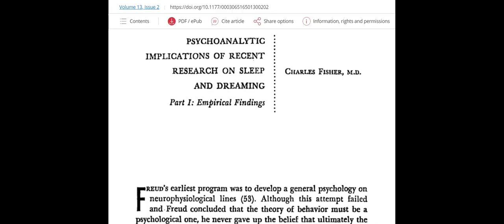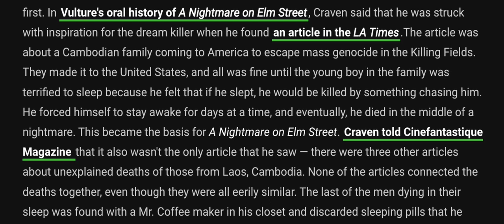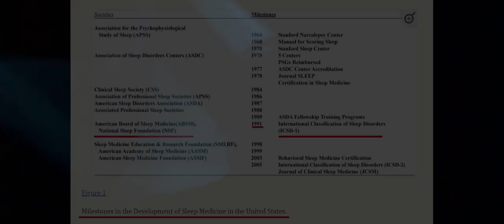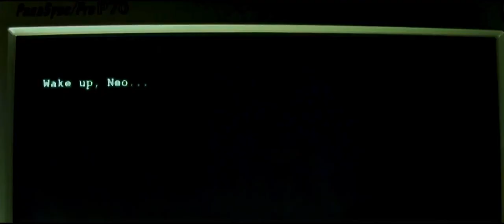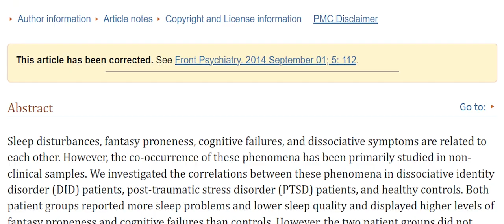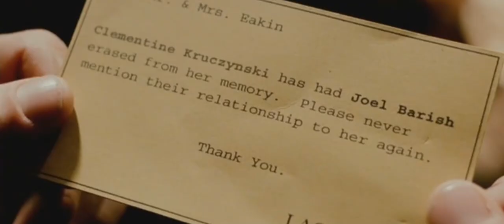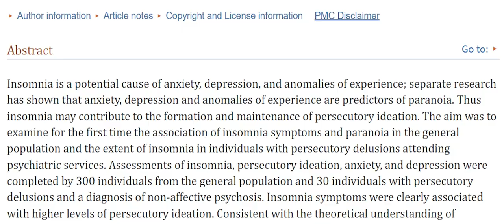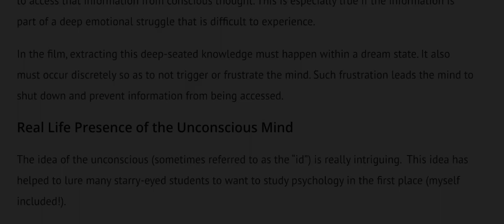Exploring the Dreamscapes of Cinema: A Journey Through the History of Sleep Depiction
A collaboration video with my friend Xuan Lin for the class While You Were Sleeping at NYU Shanghai! A big thanks firstly to Xuan Lin for her hard work and help in the making of this video. Many thanks also to Prof. Blum for being such a wonderful teacher - we've both learned so much about the science of sleep and history of sleep medicine from you! And a very special thanks to my family members, especially my father, for your support, encouragement, and medical expertise. This video would not have been possible without you.

Software used:
Premiere Pro
iMovie
Synthesys AI Studio

2001: Space Odyssey - "Overture: Atmosphères" by György Ligeti
2001: Space Odyssey - "Also sprach Zarathustra" by Richard Strauss
A Nightmare on Elm Street - "Prologue" by Charles Bernstein
A Nightmare on Elm Street - "Main Title" by Charles Bernstein
Labyrinth - "Hallucination" by Trevor Jones
Fight Club - "Finding the Bomb" by The Dust Brothers
The Machinist - "Sleepless" by Roque Baños
Inception - "Dream Within a Dream" by Hans Zimmer
Inception - "Half Remembered Dream" by Hans Zimmer
Inception - "Time" by Hans Zimmer
Rocky - "Going the Distance" by Bill Conti

Sources used:
Bulkeley, Kelly. "Touring the Dream Factory: The Dream-Film Connection in The Wizard of Oz and A Nightmare on Elm Street." Dreaming, vol. 9, no. 1, 2008, pp. 101–109. doi:10.1023/A:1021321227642.

B, Matt Dr. “Media Psych: Dreams and Trauma in ‘Inception’ - Dr. Matt B.” Dr. Matt B - Research-Supported Mental Health Info for Your Life, 5 Aug. 2021, e%20way%20dreams,might%20be%20considered%20sweet%20dreams.

Carhart-Harris, Robin. “Waves of the unconscious: The neurophysiology of dreamlike phenomena and its implications for the psychodynamic model of the mind.” Neuropsychoanalysis, vol. 9, no. 2, 2007, pp. 183–211,

Carroll, Shiloh. "The Heart of the Labyrinth: Reading Jim Henson's Labyrinth as a Modern Dream Vision." Mythlore: A Journal of J.R.R. Tolkien, C.S. Lewis, Charles Williams, and Mythopoeic Literature, vol. 28, no. 1, 2009, pp. 103-111,

Dalena Van Heugten - Van Der Kloet, et al. "Self-Reported Sleep Disturbances in Patients with Dissociative Identity Disorder and Post-Traumatic Stress Disorder and How They Relate to Cognitive Failures and Fantasy Proneness." Frontiers in Psychiatry, vol. 5, Feb. 2014,

Fisher, Charles. “Psychoanalytic Implications of Recent Research on Sleep and Dreaming.”

Freeman, Daniel, et al. “Insomnia and Paranoia.” Schizophrenia Research, Mar. 2009,

Gottesmann, Claude. “To What Extent Do Neurobiological Sleep-Waking Processes Support Psychoanalysis?”

Kolker, Robert, editor. Stanley Kubrick’s 2001: A Space Odyssey: New Essays. 2006, pp. 55–64. Google Books,

Medina, Julia. “Sleep Deep Dive into a Nightmare on Elm Street.” Sleepopolis, 14 June 2023,

Park, William. What Is Film Noir? Bucknell University Press, 2011.
e&db=nlebk&AN=393450&site=eds-live.

Presnell, Riley. "How in the Hell Is ‘Nightmare on Elm Street’ Based on a True Story?" Collider, 15 Oct. 2023,

Shepard, John W., Jr, et al. “History of the Development of Sleep Medicine in the United States.” Journal of Clinical Sleep Medicine : JCSM : Official Publication of the American Academy of Sleep Medicine, vol. 1, no. 1, Jan. 2005, pp. 61–82.
e&db=mnh&AN=17561617&site=eds-live.

Solomon, Matthew. Fantastic Voyages of the Cinematic Imagination : Georges Méliès’s Trip to the Moon. SUNY Press, 2011, p. 84-85.
Thomas, Dr. Liji. “History of Sleep.” News, 14 July 2023,

Yanes, Javier. "Psychoanalysis, Science or Pseudoscience?" BBVAOpenMind, 6 May 2019,

"Hidden Meanings #2: Carl Jung and Mind Control in Labyrinth (1986)." Falcon at the Movies, 9 Sept. 2015,